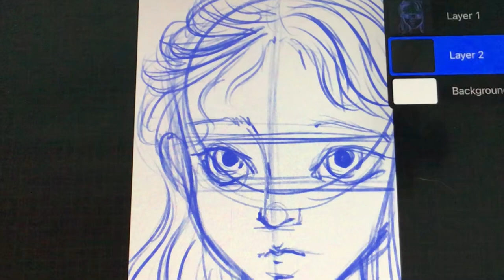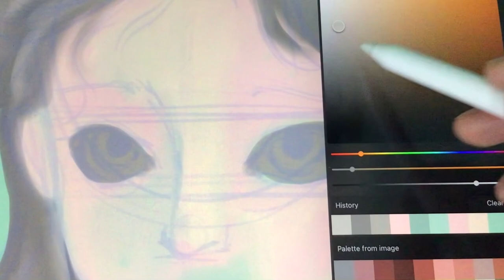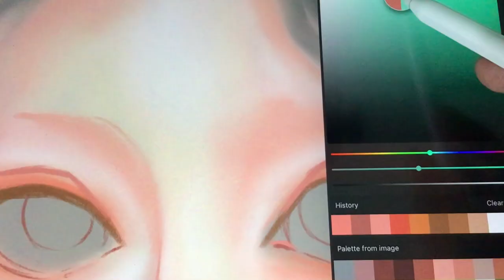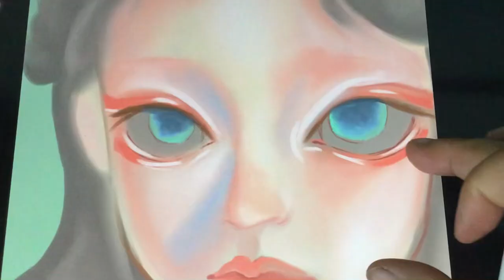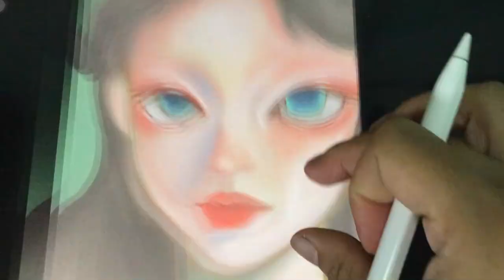Seed painting in procreate